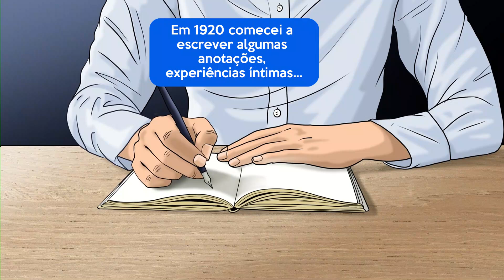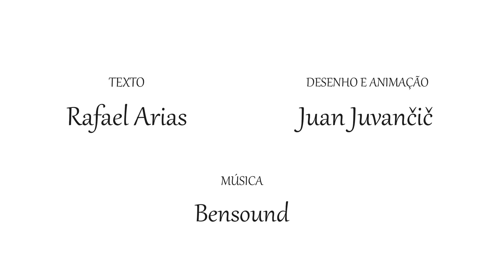Todos podemos ser santos – Biografia animada de São Josemaria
Um vídeo animado que resume a vida de São Josemaria Escrivá (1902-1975), fundador do Opus Dei.

O autor, Juan Juvancic, é um artista e designer que vive na Eslovênia, embora de origem argentina. Ele também fez um vídeo animado sobre a vida da Bem-aventurada Guadalupe Ortiz de Landázuri.

Mais informações ►
O Opus Dei é uma instituição da Igreja Católica. A missão do Opus Dei é difundir a mensagem de que todos os cristão foram chamados por Deus para buscar a santidade e contribuir à evangelização através do trabalho cotidiano, vida familiar, e relações sociais. O Opus Dei foi fundado por São Josemaria Escrivá em 2 de outubro de 1928.